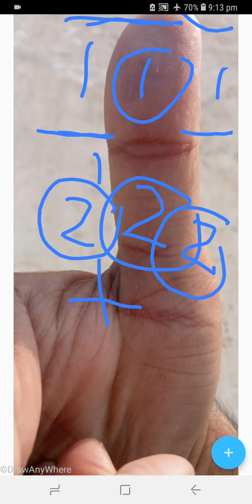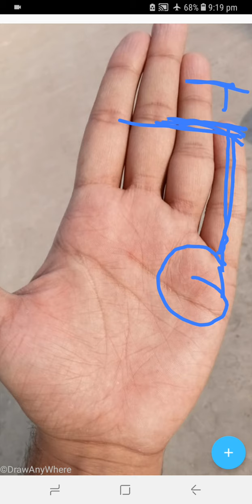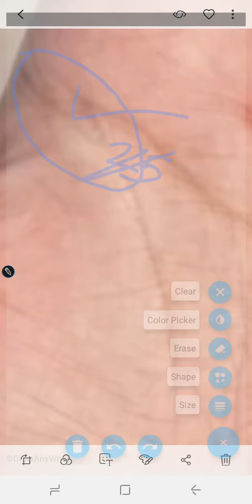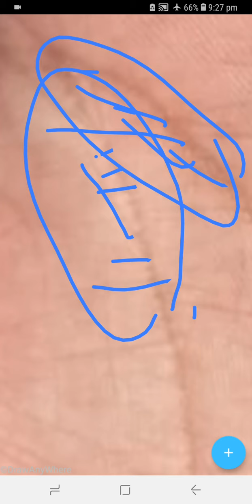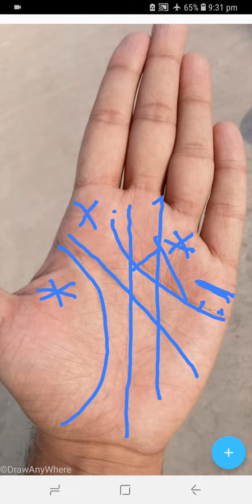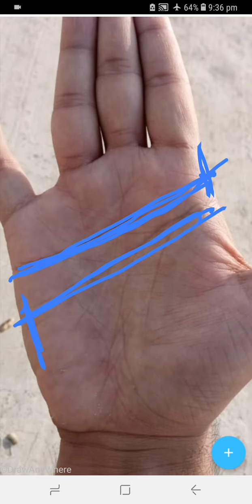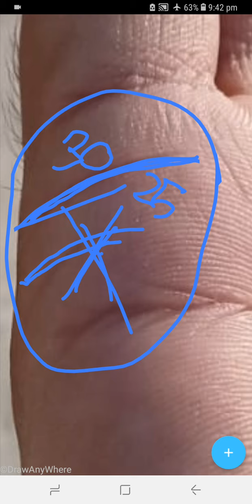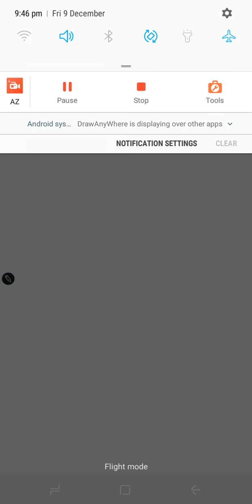LOVE MARRIAGE _ LOVE MARRIAGE SIGNS _ MOHABBAT KI SHADI _MOHABAT KI SHADI MEIN KAMYABI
Sweet Friends ,,,aap k hath me zindgi ki lakeer kesi hai ,,, aap kesay insan hain ,,,aap ki zindgi mein gham hain ya khushiyan
yeh video start se lay kr aakhir tak zarur dekhain aap ko her sawal ka jawab mil jaye ga